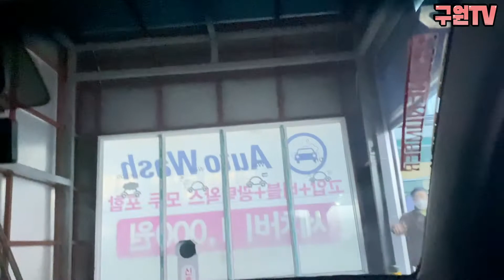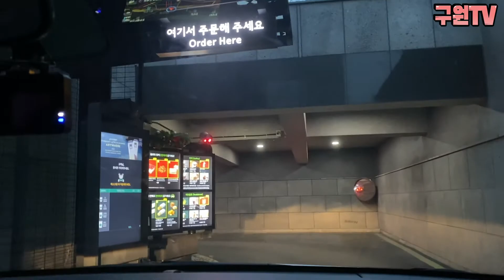【在韓VLOG] 自助加油是怎麼樣的體驗？加5萬油2000韓幣（12元rmb）自動洗車！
[실전중국어 한문장]_구원TV
100%중국 원어민과 함께하는 실전!실용중국어!
_책에서는 배울 수 없는~
_편하게 매일 영상 보다보면
_어느새 실력향상~!
_정말 유용한 표현들을 배워봐요~^^